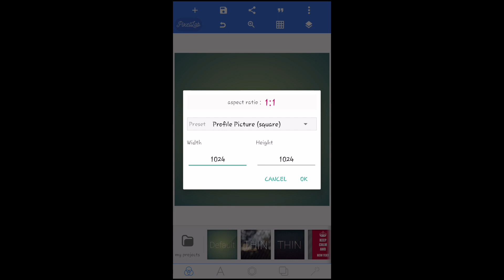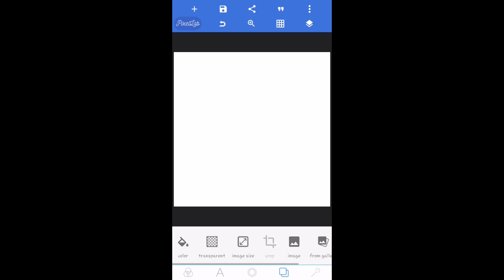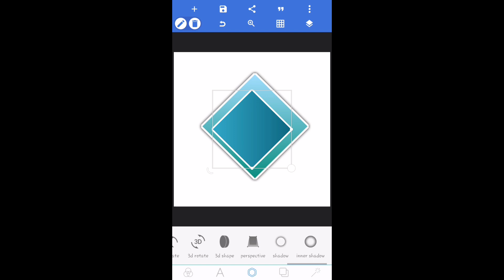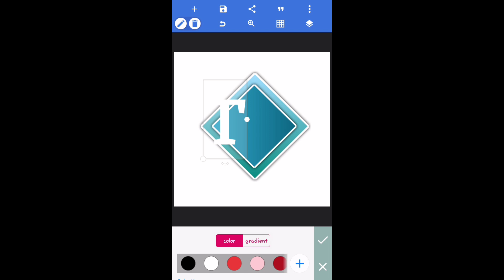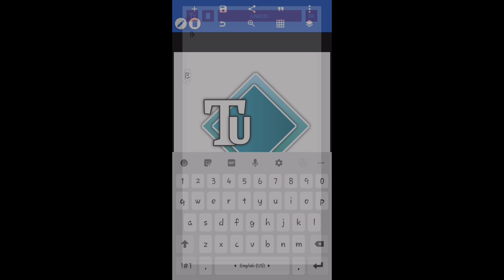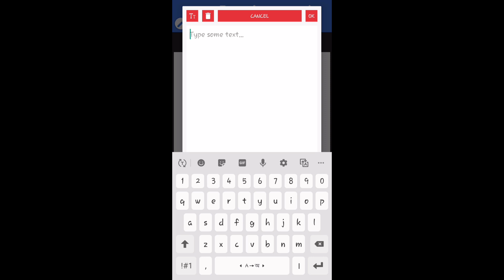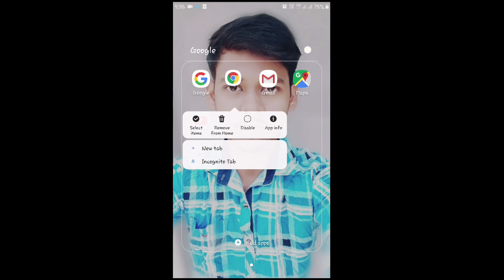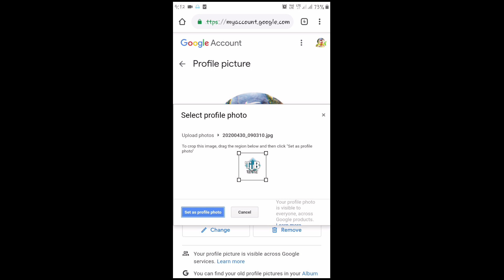[Bangla] How to create Youtube channel logo with Pixel lab and set on Youtube Channel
How to create Youtube channel logo with pixel lab and set on Youtube channel in bangla